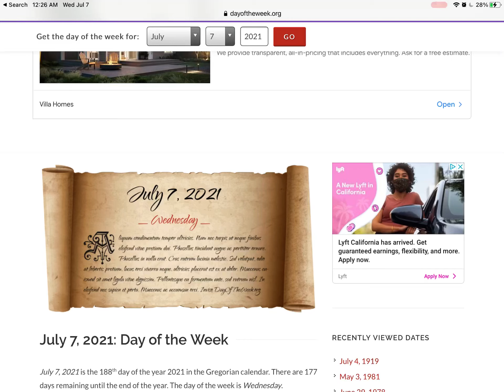July 7, 2021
I’m also my channel is now yellow rocky.